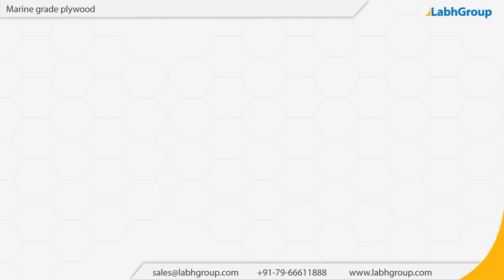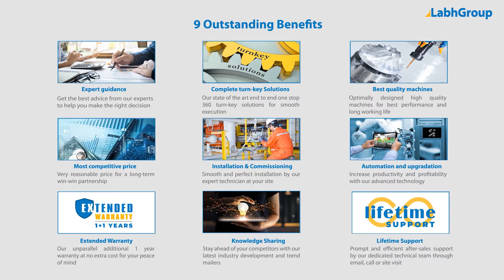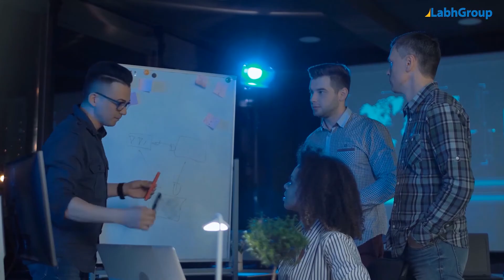Marine grade plywood | Best quality marine grade plywood exporter | Labh Group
Best quality Marine grade plywood from Labh Group - A Global leader with 30+ years of experience and presence in 100+ countries worldwide and serving 10,000+ delighted customers throughout the world.

► Salient features : Marine grade plywood

You are invited to buy Marine grade plywood from Labh Group